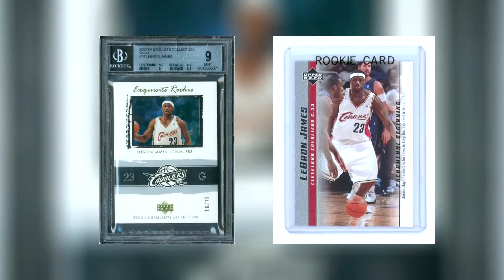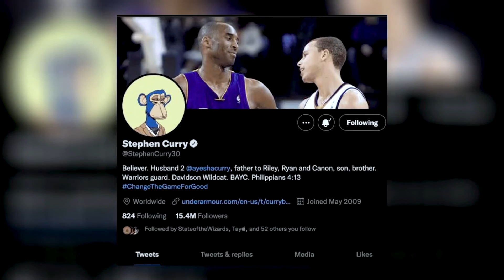Stupidly Expensive Things NBA Legends Own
In this video, we're going to take a look at some of the stupidly expensive things NBA Legends own. From LeBron James' rookie cards to Stephen Curry's bored ape bobblehead, these are some of the most expensive items in NBA history!

If you're a fan of the NBA, then you know the value of a signed LeBron James or Stephen Curry rookie card. But what about some of the other insanely expensive items in NBA Legends' collections? In this video, we're going to take a look at some of the most ridiculously expensive things NBA Legends own! From Michael Jordan's multimillion dollar mansions and yachts to Dwayne Wade custom cars, this video is full of stupidly expensive things you're not going to want to miss!